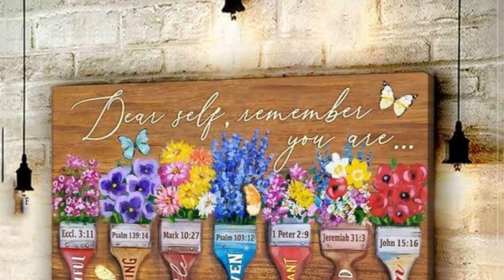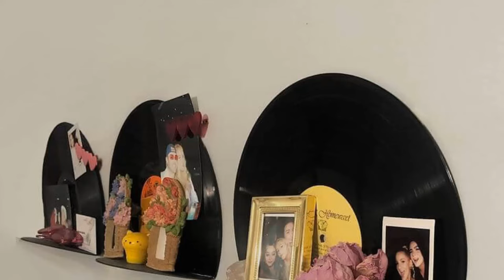DECORA CON COSAS QUE CREÍSTE QUE NO SERVIRÍAN NUNCA MÁS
Amiga decora con cosas que creíste que no servirían nunca más. En la vida cotidiana, a menudo desechamos objetos que consideramos inservibles. Sin embargo, ¿qué pasaría si te dijera que esos mismos elementos podrían transformar tu hogar en un espacio único?

INICIO   | 0:00
IDEA   1 | 0:11
IDEA   2 | 0:30
IDEA   3 | 0:48
IDEA   4 | 1:04
IDEA   5 | 1:20
IDEA   6 | 1:36
IDEA   7 | 1:57
IDEA   8 | 2:15
IDEA   9 | 2:31
IDEA 10 | 2:49
IDEA 11 | 3:05
IDEA 12 | 3:21
IDEA 13 | 3:33
IDEA 14 | 3:54
IDEA 15 | 4:14